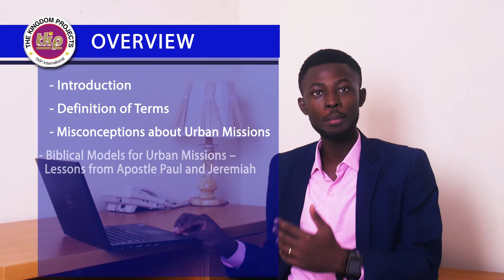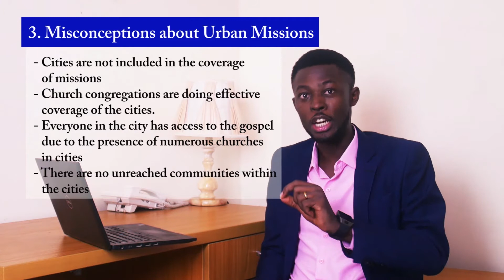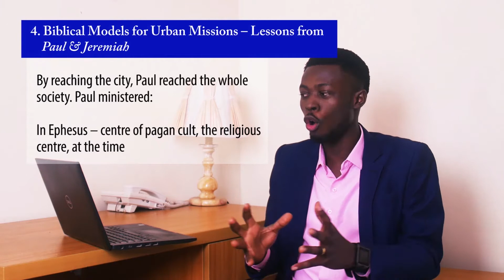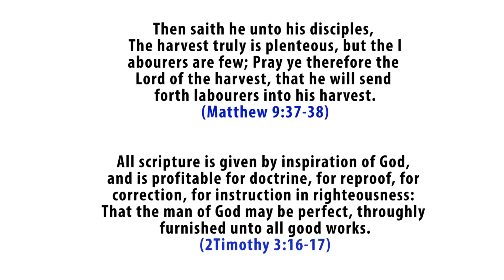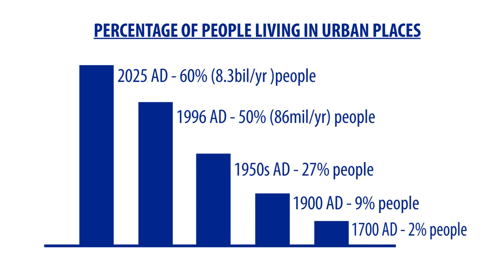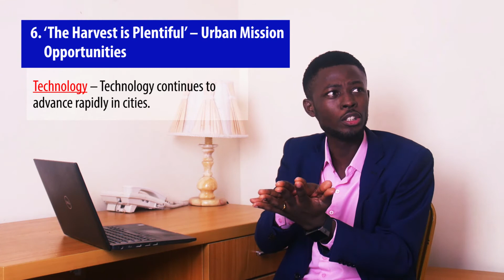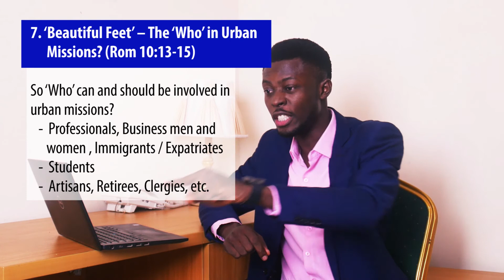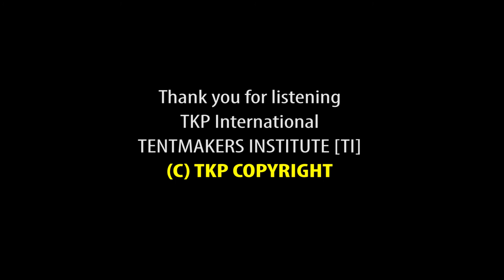URBAN MISSION TEACHING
Tent-Makers Institutes teaching by Emmanuel Olaosebikan for The Kingdom Project (TKP)